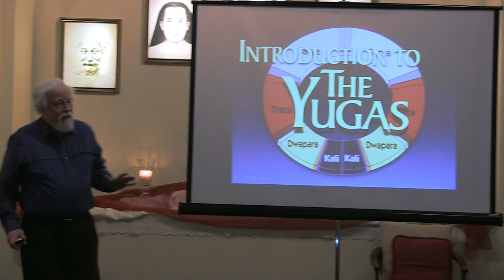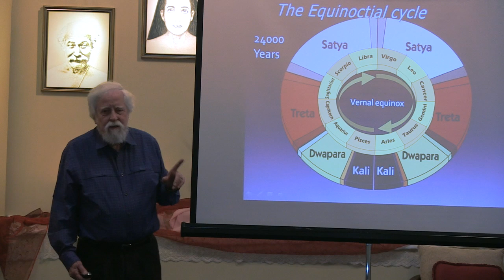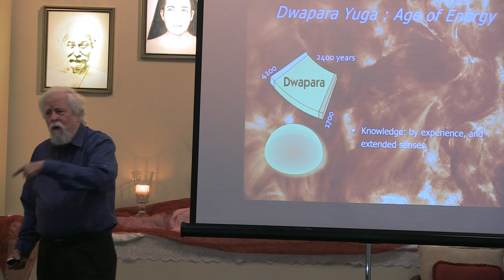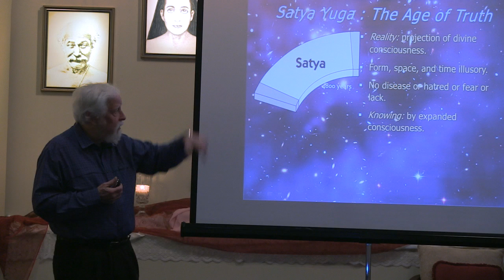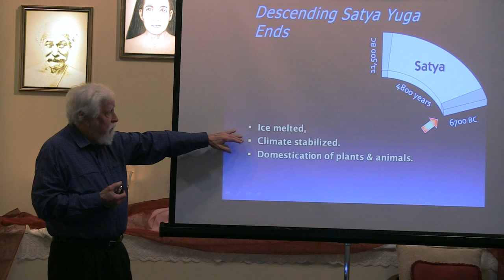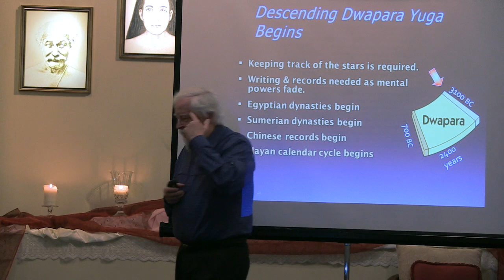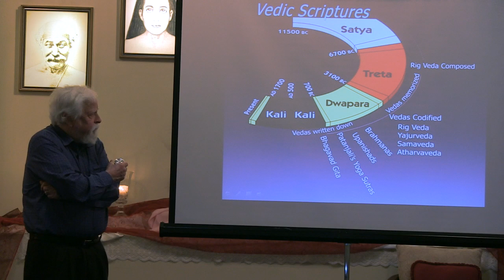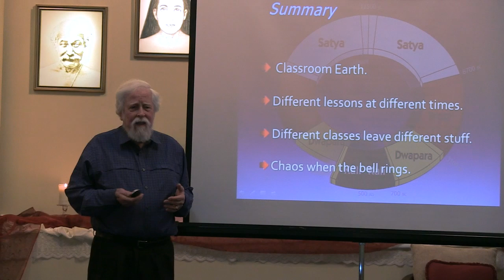Yugas with Byasa Steinmetz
Byasa David Steinmetz, author of "The Yugas," gives an insightful overview of the Yuga Cycles of Time according to the teachings of Sri Yukteshwar.